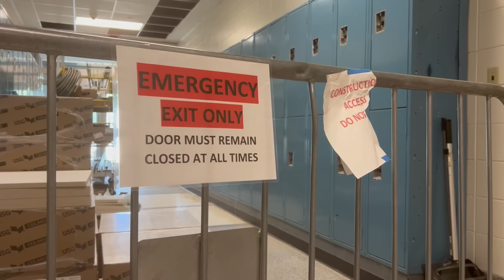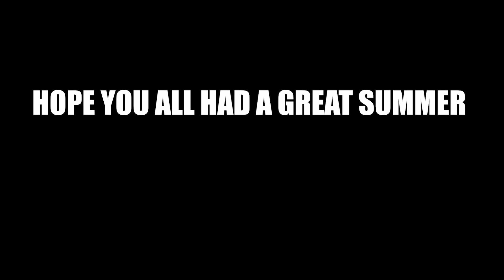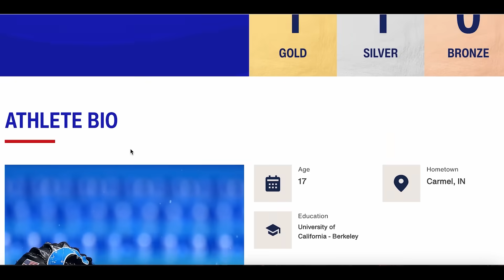CHTV Newscast - August 30, 2024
Today on your first CHTV show of the school year - construction updates, a tribute to CHS sports, a message from Dr. Phares, a look at your weather with your favorite meteorologists, and much more!

Talent:
News Anchors: Alina Kaplan and Jonathan Aitken
Entertainment Anchors: Sophia Scelzo and Sophie Lewis
Sports Anchors: Eli Penquite and Carter Hadley

Broadcast Team:
Director: Isaiah Henderson
News Director: Nina Federici

This is a 100% student-produced newscast. Views presented here do not reflect Carmel High School or Carmel Clay School District. All messages, stories & opinions are our own.

Check us out in SSRT for all your daily announcements.